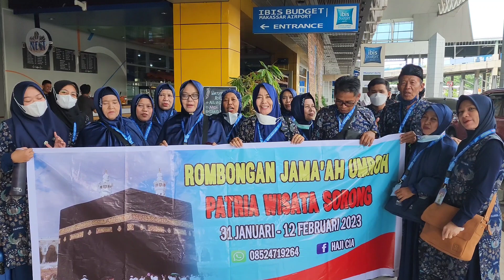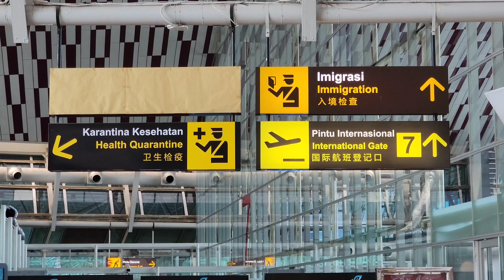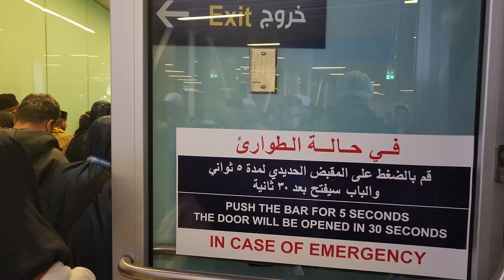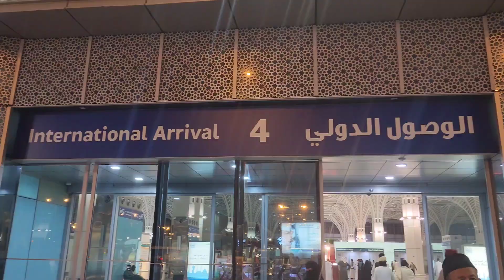Luar Biasa ! Jama'ah Umroh Membludak Tahun Ini Setelah Pandemi Berakhir, Inilah Buktinya !!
Patria Wisata Sorong Bersama Haji Cia Dan Papua Viral Sedunia Melaksanakan Ibadah Umroh Di Tahun 2023

PATRIA WISATA SORONG HAJI CIA
HP.081248250424 NIZAM TAHAR